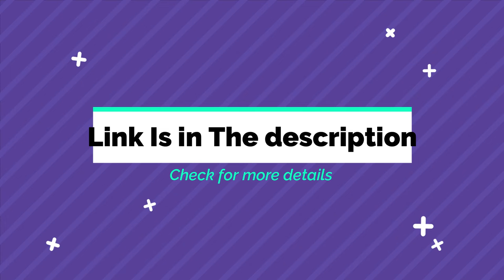Meray Paas Tum Ho Last Episode - ARY Digital 25 Jan 2020 Video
is a 2019 Pakistani romantic-drama television series, produced by Humayun Saeed and Shahzad Nasib under their production banner Six Sigma Plus. It is directed by Nadeem Baig and written by Khalil-ur-Rehman Qamar. It features Humayun Saeed, Ayeza Khan, and Adnan Siddiqui in lead roles

Directed By: Nadeem Baig
#]Last Episode Video Link
#25 jan 2020
Cast:

Humayun Saeed as Danish
Ayeza Khan as Mehwish
Adnan Siddiqui as Shahwaar Ahmad
Hira Salman as Hania
Shees Sajji Gul as Roomi
Mehar Bano as Anushey
Mohammad Ahmed
Furqan Qureshi as Salman
Rehmat Ajmal as Aisha
Hira Mani